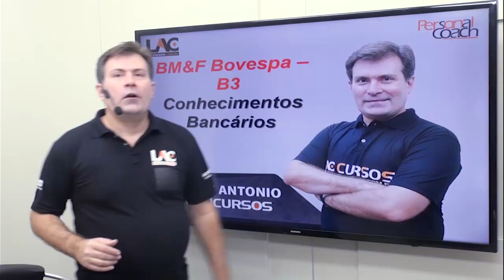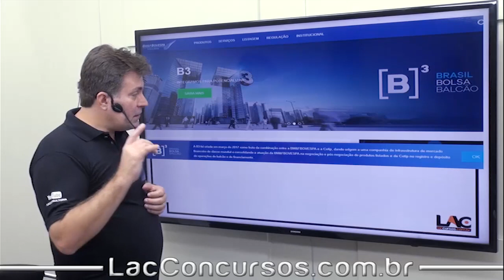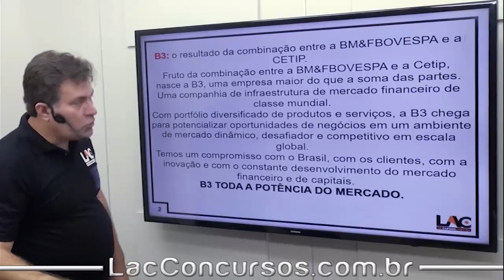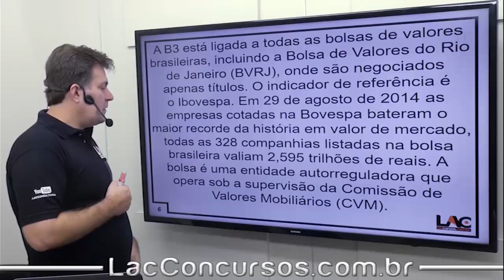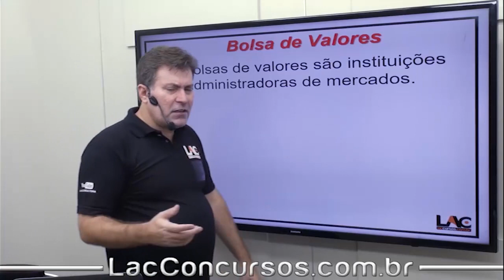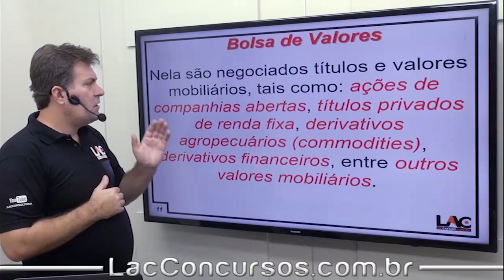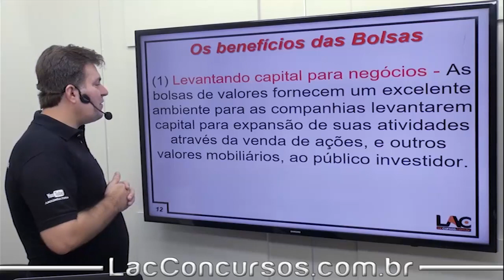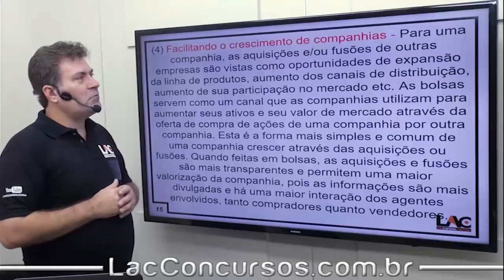BRB 2019 -Conhecimentos Bancário BM&F Bovespa-Conhecimentos Bancários - 22/100